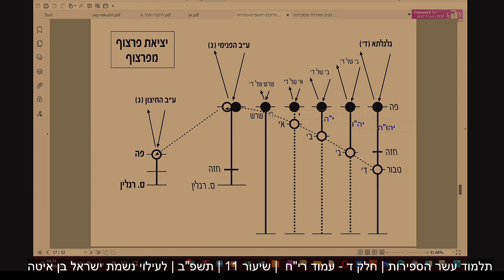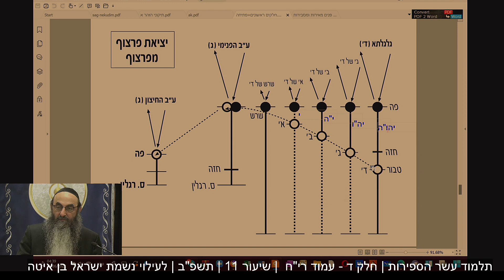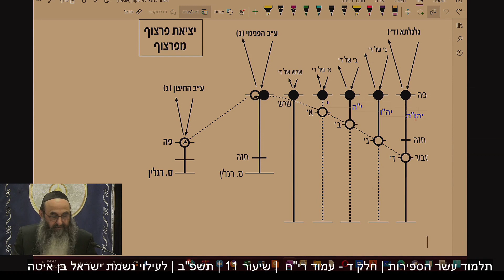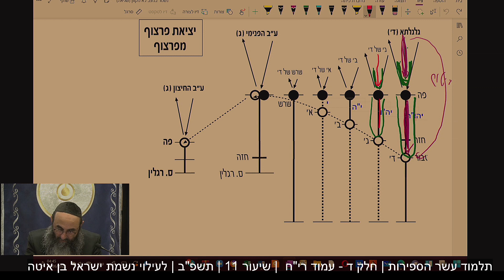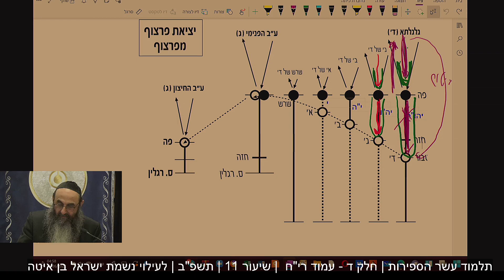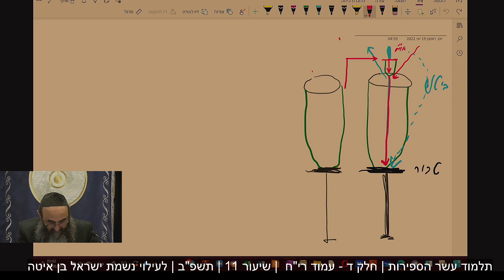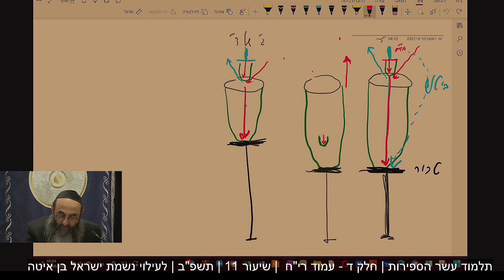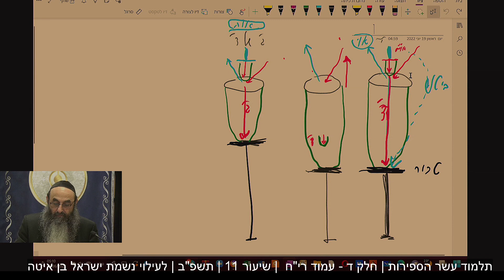תלמוד עשר הספירות | חלק ד - עמוד רי"ח | שיעור 12 | תשפ"ב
12
1. מדוע נקראים הקומות בזמן הסתלקות המדרגה בשם אור חוזר, הרי מאיר שם אור ממעלה למטה, שנקרא באופן רגיל אור ישר?
2. מהי רשימה? וכיצד מהגדרת הרשימה אתה לומד על ההתיחסות הנכונה לעבר?
3. היכן נשארת הרשימה? ומדוע מתאר אותה כחותם?
4. מדוע הרשימה אם אינה נעקרת משם לעולם, אינה מורגשת תמיד, שהרי אנחנו לא זוכרים הכל.